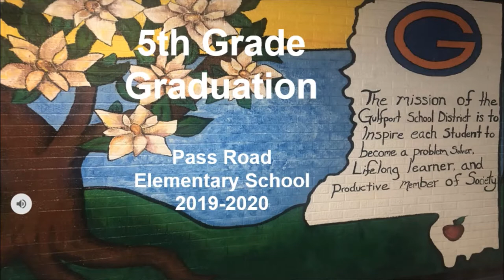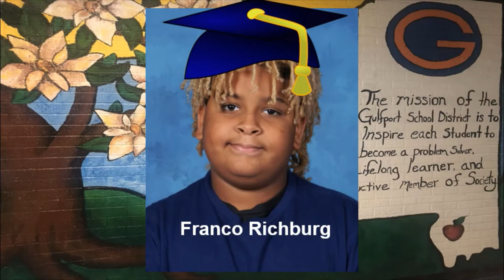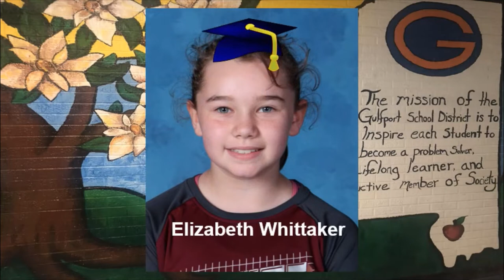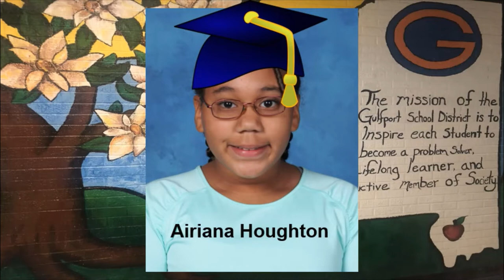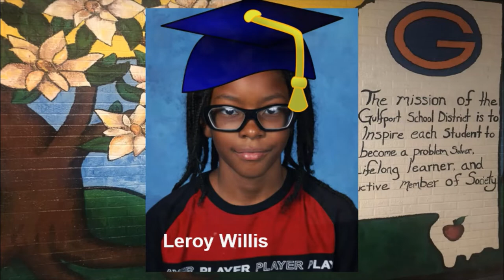Grade 5 Grad